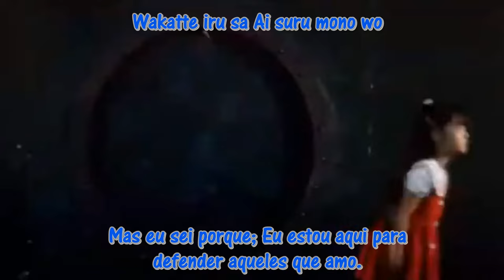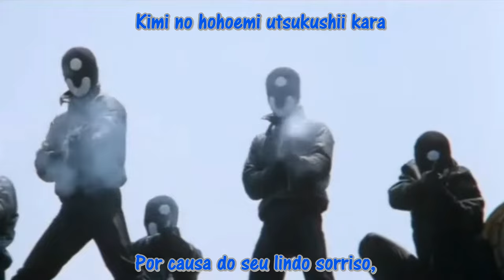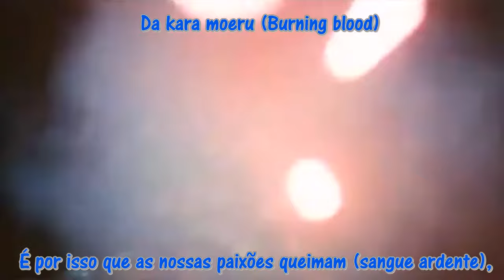Kidou keiji Jiban (Jiban) - legenda e tradução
Música/music:  Kidou keiji Jiban (Detetive Móvel Jiban).

Série/series:  Kidou keiji Jiban (Policial de Aço Jiban).

Vocal:  Akira Kushida.

Letra/lyrics:  Keisuke Yamakawa.

Composição:  Kisaburo Suzuki.

Ano/year:  1989.